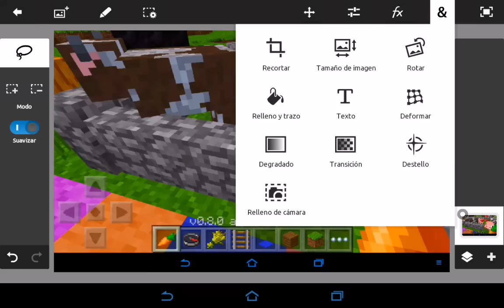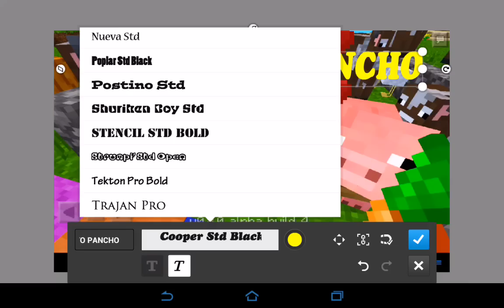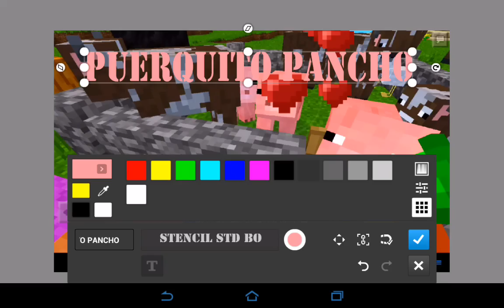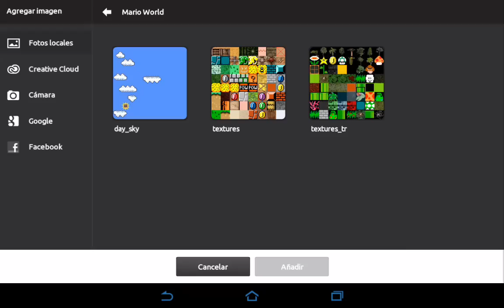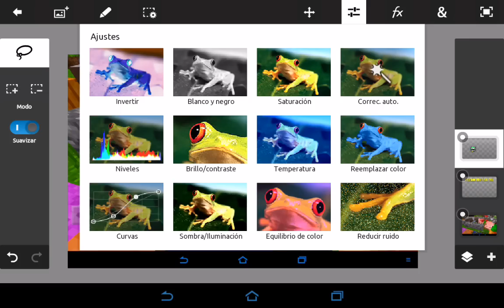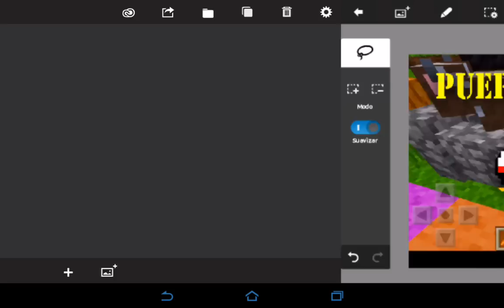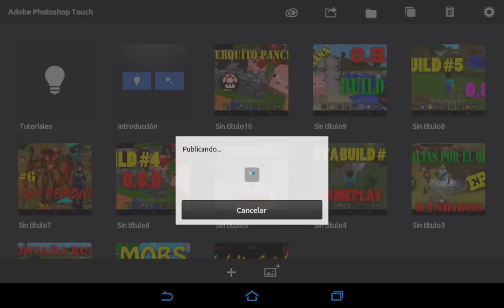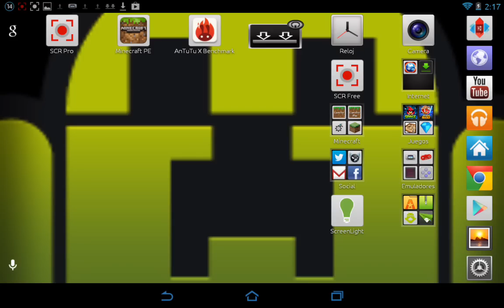COMO HACER MINIATURAS PARA VIDEO EN ANDROID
hey que onda youtubers aqui les traigo un mini tutorial de como creo yo las miniaturas  para videos y demas, ya varios me habian preguntado y pues tambien les traere uno de como grabar pantalla en varios dispositivos y pcs

Espero les guste x)